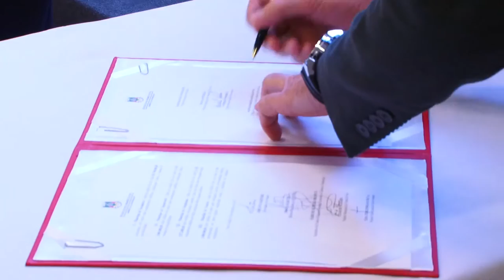Governador reúne-se com prefeitos na 38ª Expointer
Prefeitos de diversas regiões do Rio Grande do Sul participaram de jantar organizado pelo governo estadual, na noite desta quinta-feira (03), na 38ª Expointer. Durante o evento, 14 municípios assinaram contratos de financiamento do Badesul Cidades, totalizando mais de 19 milhões de reais. Os recursos se destinam a investimentos em infraestrutura urbana, infraestrutura de redes de comunicação, construção de centros administrativos.